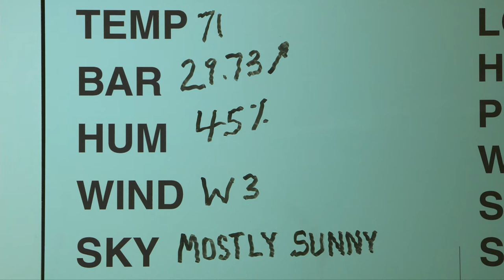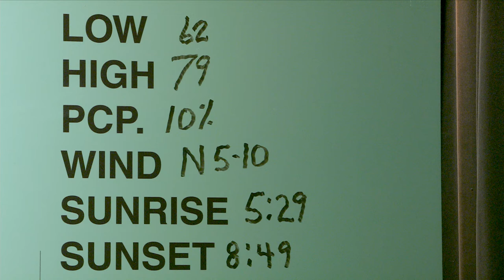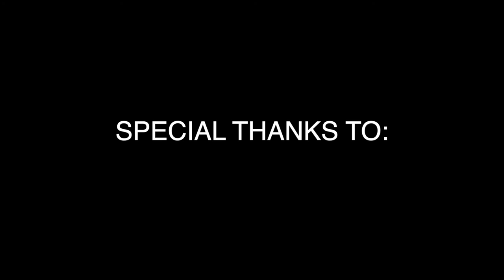Retro Weather Barry ZeVan May 29, 2019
Louie Anderson introduces Retro Weather with Barry ZeVan for May 29, 2019.